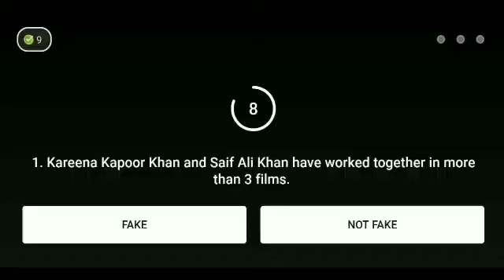Flipkart Fake or not fake Season 4 quiz answers today ! 30 September 2021 ! Episode-292 !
Flipkart Fake or not fake Season 4 quiz answers today.Episode-292 ! Win super coin & gift voucher ! 30 September 2021. @Live Loot Offers

Flipkart Fake or not fake quiz answers today.Episode-292 ! Win super coin & gift voucher.30 September  2021.
flipkart fake or not fake 30 September 2021
Flipkart quiz
Live Loot Offers
Flipkart
Quiz
Winner
live loot offers
Contest
Flipkart quiz
 bigg boss
 quiz time
 Flipkart
 Flipkart contest
cricket game
 Flipkart game